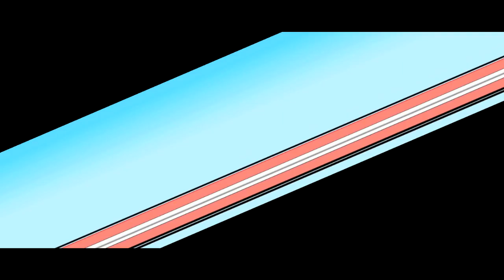THE EPICNESS OF INANIMATE INSANITY EPISODE 6